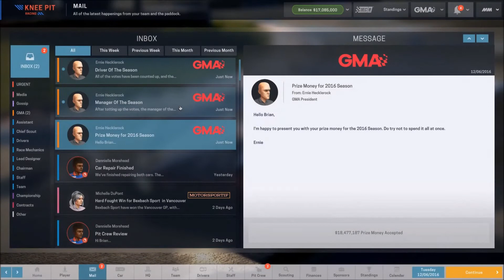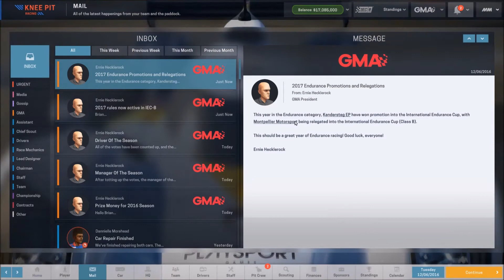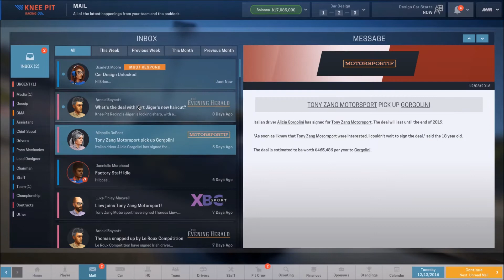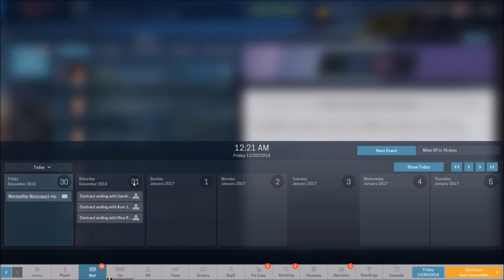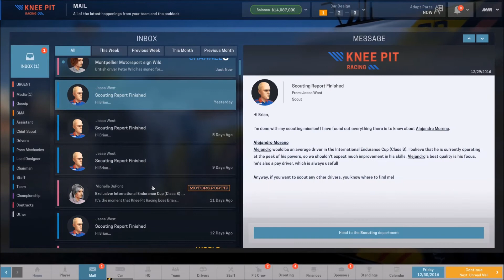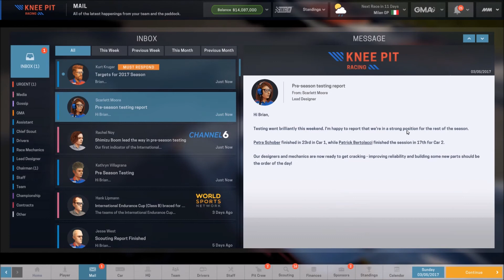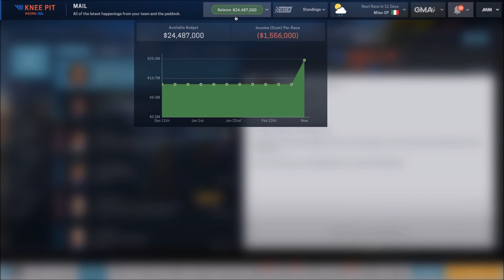Motorsport Manager Lets Play #10 - Season 1 Offseason - Endurance DLC Gameplay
In this episode of our Lets Play series of the Motorsport Manager Endurance Series DLC, we move into the offseason where we plan for the next season and design next year's car.

Embark on a fresh Motorsport Manager challenge with the Endurance Series. Take iconic long-distance cars for the ride of your life as you navigate epic distances with the goal of winning championships. Try two new competitions – IEC A and B – and meet new teams along the way. Experience new race lengths – 90 minutes, 3 hours or even 6 hours!

Manage six drivers per team as you strive to find the best combination of drivers to score you the best times. Manage a new layer of race strategy as you keep a careful eye on their stamina, and be prepared to make tough calls during the longest races yet. Design your machines with survival and speed in mind as you put them to the test in entirely new conditions.

New rules, such as average qualifying time, present a new challenge as you seek to build a team which outdoes the sum of its parts. Find consistency and the sweet spot for your drivers, allowing them to hit a state of perfect flow and become ‘Fired Up’, improving their lap times.

Tweak your car’s setup to focus on a particular driver, or seek to achieve a balance that takes in both styles. But above all: stop watching, start winning, take control.

Key features

Epic tests of man and machine
Go the distance, with a brand new two-class endurance championship to test your mettle. Keep track of your drivers’ alertness using the new stamina bar, and swap them out at the crucial moment.

New race lengths and rules
Drive over 90 minutes, 3 hours or even 6 hour epic races!

Six drivers per team
Manage a group and find the drivers with the strength, skill and stamina combinations to win you the race. Test your wits over average lap qualifying, picking two drivers per car and building the best average lap time.

Beautiful endurance cars
Take in the iconic curves and sleek lines as you guide your mechanical masterpieces to championship wins

Be a part of the rivalry
Twenty-four cars compete in each race, jostling for lap times as they seek to win out over their greatest threats

New ERS options, new rolling starts and more
A new way of playing the game you love

MOTORSPORT MANAGER

- The Drivers. Your drivers have unique personality types, sparking drama within the team. Will you get the best out of them with tough love, or an arm around the shoulder?

- Location, Location, Location. The location of your HQ is all-important in this globe-spanning sport. Some drivers might find it hard to resist joining an Italian team...

- Pick the right people. Scouring the world for hidden gems is all the more satisfying when you find a young mechanic who can shave seconds off your pit stop times.

- The Factory. Build new cars and parts from scratch, then evolve the technology over multiple seasons to create the perfect driving machine.

- Thinking Ahead. Make the call on every part that goes into next season’s car. Get it right, and you’ll be in the perfect position come pre-season testing.

- Hone your expertise. Make detailed mechanical tweaks or choose your team’s recommendations.

- The Race Weekend. Set initial strategy across practice, qualifying and race – and adjust your tactics according to on-track developments.

- Master the Pitstop. Risk it all with a high speed pit stop that could put you out in front of your rivals.

- Weather Systems. Dynamic and game-changing weather. Will you pit for intermediate tyres or hold out on slicks for as long as possible?